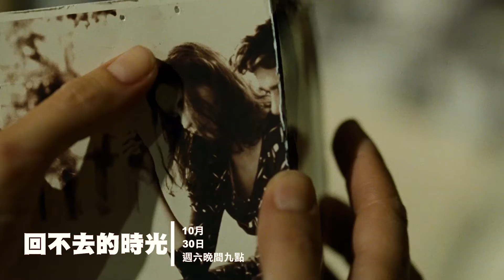aMC最愛電影｜10月德國電影獎 柏林蒼穹下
素有德國奧斯卡之稱的德國電影蘿拉獎（Lola Awards），向來也被視為代表德國出征奧斯卡的重要指標。今年10月，AMC最愛電影特別企劃「十月德國電影獎」單元–《柏林蒼穹下》，一舉打破德國電影素來給予觀眾平靜、簡練的影像風格。從年度最佳喜劇〈吃土不用翻譯〉到興登堡號的災難〈末日飛船〉；從伊旺麥奎格早期作品〈奏出新希望〉到刺殺希特勒〈帝國毀滅：關鍵13分鐘〉。德國電影獎最佳喜劇、最佳外語片、最佳導演作品一次網羅。

周末晚間9點首播

10月2日(六)  吃土不用翻譯｜德國喜劇獎最佳喜劇片
10月3日(日)  奏出新希望｜德國電影獎最佳外語片
10月9日(六)  我心中的歌｜德國電影獎最佳女配角獎
10月10日(日) 末日飛船｜德國電視獎最佳迷你劇
10月11日(一) 過境情謎｜德國電影獎、柏林影展最佳導演
10月16日(六) 鐵幕真相｜德國攝影獎電視電影獎
10月17日(日) 春風捎來的問候｜柏林影展觀摩類人道精神獎
10月23日(六) 蘇富比偽畫大師｜德國奧斯卡最佳紀錄電影大獎
10月24日(日) 帝國毀滅：關鍵13分鐘｜德國導演獎最佳影片
10月30日(六) 回不去的時光｜德國奧斯卡最佳女主角最佳女配角提名

▍頻道收看路徑
❏ 中華電信MOD 619台、凱擘大寬頻Kbro 234台、中嘉bbTV 215台、亞太Gt行動電視、四季線上影音 ❏